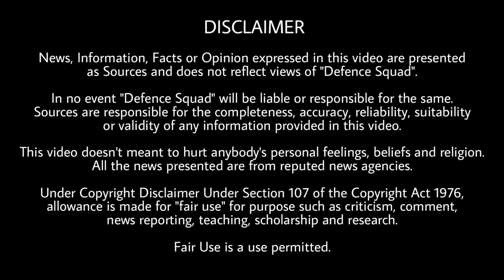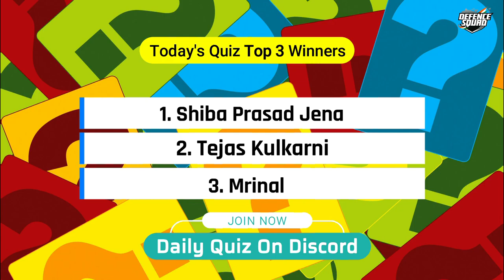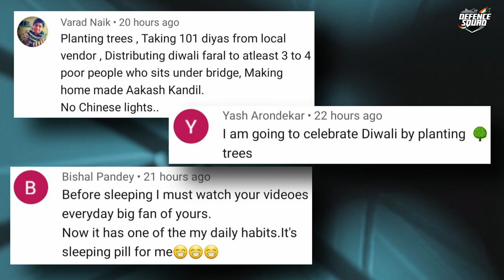Defence Updates #1119 - BrahMos For Philippines, Early S400 Delivery, 5th Scorpene Submarine Launch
1. India-China Weigh Formula For De-Escalation On LAC.
2. Early Supply Of S-400 Missile Systems To India: Russia.
3. Indian Navy's Fifth Scorpene Class Submarine Vagir Launched.
4. India, Philippines To Sign Deal On Brahmos Missile During Summit Next Year
5. Indian Media's Reports On Detailed Border Disengagement Plan With China 'Inaccurate': Gobar Times